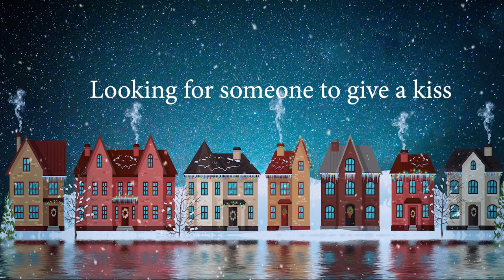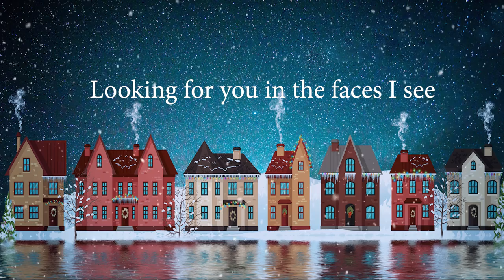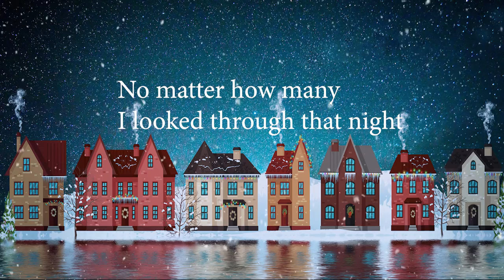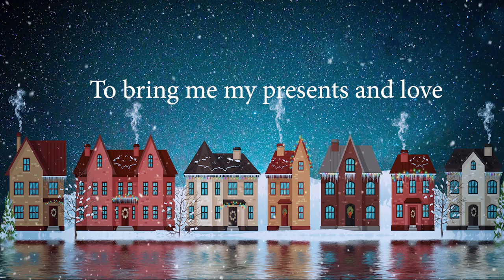SANTA IS BUSY BEE TONIGHT - Xmas song (Lyric Video) - Iris Yuvelir - chill christmas music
SANTA IS BUSY BEE TONIGHT Christmas song about Christmas Eve, Christmas night and Santa, bossa nova music christmas mood booster song beautiful lyrics easy to remember, charming xmas tune to sing along.

I was a star in a midnight sky
Looking for someone to call mine
I was a star on a Christmas Eve
Looking for someone to give a kiss
Longing for love and a sweet caress
I search for you in the faces that pass
No matter how many I looked through that night
You were nowhere to be found.
I was a moon on a Christmas night
Shining for you with my frozen light
Smiling at you through crowded sky
But Santa is busy, busy, tonight

Santa is busy busy tonight
Busy, busy, do you think he might
Have enough time to come by
To give us some presents and love

I was a star on a Christmas tree
Looking for you in the faces I see
Santa busy, busy bee tonight
Santa is busy do you think he might
Busy, busy, busy bee tonight
Santa is busy, busy bee tonight
Do you think he’ll come by
To give us, give us some love

Searching for love people make mistake
They walk away when have to stay
I’ll burn the night till he finds the way
To bring me my presents and love

(Oh busy Santa!)
(Oh busy Santa!)
(So busy Bee !)
(Do you think !)
Do you think he will come by